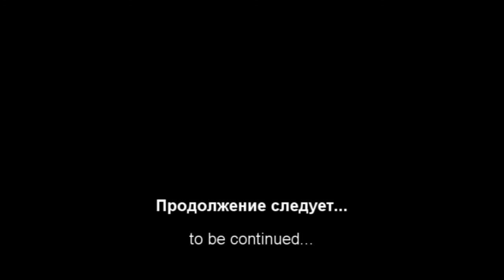Chemtrails June 7 2011 Moscow, Russia. Химиотрассы 07.06.2011 Москва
All the clouds above Moscow artificial in the past few days. The tactics have changed, now over Moscow spray is not primitive lines, they try to do chemtrails are not so visible. The reason - the recent buzz in the blogosphere about the sprays over Moscow. Take care yourself.
В последние несколько дней все облака над Москвой искусственные. Тактика изменилась, теперь над Москвой распыляют не примитивными линиями, теперь ОНИ пытаются сделать химиотрассы не такими очевидными, вырисовывая орнаменты, выбросы рассеиваются причудливыми облачками. Причина - недавняя шумиха в блогосфере по поводу распылений над Москвой. Берегите себя и мониторьте небо.